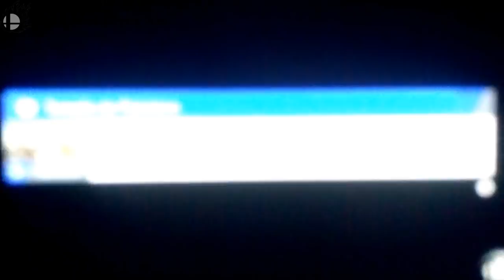¡Como Sacar Las Conversaciones Secretas de Palutena en Super Smash Bros Ultimate! - Switch -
✌,(ⁿ-ⁿ)Hola recuerda activar las notificaciones que es la campanita 🔔 para que no te pierdas ni un sólo vídeo de este canal (ⁿ-ⁿ)

Tambien!

➜Música Utilizada en este vídeo:

➜ Canción:F-777 - Dance of The Violins

➜ Cancion: Super Smash Bros. Ultimate - Menu Theme

▬▬▬▬▬▬▬▬▬▬▬ஜ۩۞۩ஜ▬▬▬▬▬▬▬▬▬▬▬▬▬
▓▓▓▒▒▒░░░ PREGUNTAS FRECUENTES ░░░▒▒▒▓▓